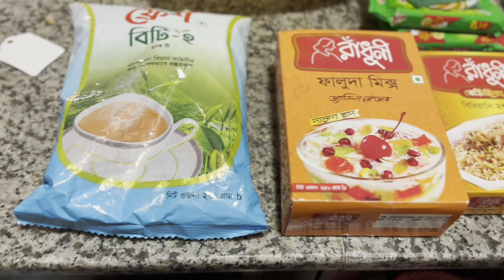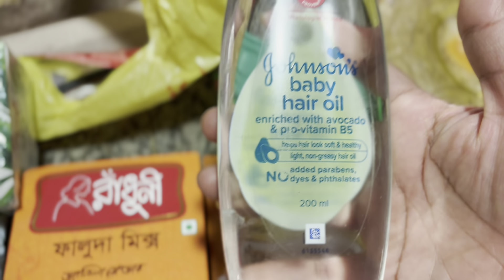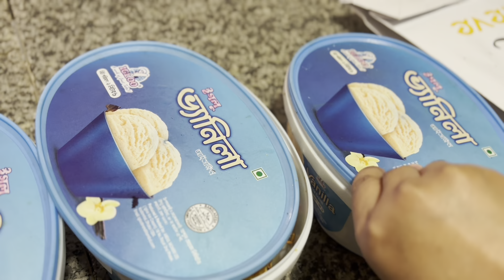বাংলাদেশ থেকে কি কি নিয়ে আসলাম।আরব দেশের মাছের বিরিয়ানি খেতে (সি ফূড)গেলাম ।